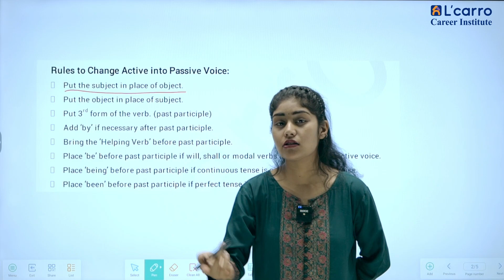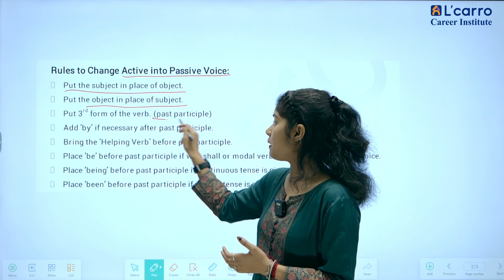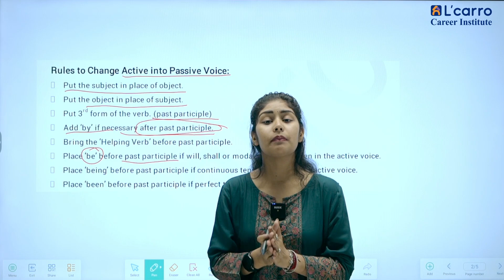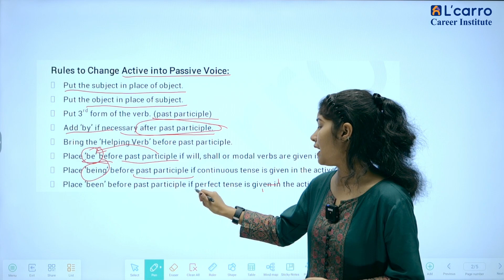Mastering Pronoun Change Active to Passive voice by Vaishnavi Maam | Learn India Everyday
Join Vaishnavi Ma'am in this insightful academic tutorial focusing on the nuanced transformations of pronouns from active to passive voice. In this comprehensive session, delve into the intricacies of altering pronouns as you transition between active and passive constructions. Vaishnavi Ma'am, renowned for her expertise in grammar and language mechanics, provides a clear and systematic breakdown of this fundamental aspect of writing. Whether you're a student aiming to sharpen your grammar skills or an enthusiast seeking a deeper understanding of language mechanics, this tutorial is an indispensable resource. Don't miss this opportunity to refine your grasp of pronoun changes in active to passive voice structures with Vaishnavi Ma'am's expert guidance.